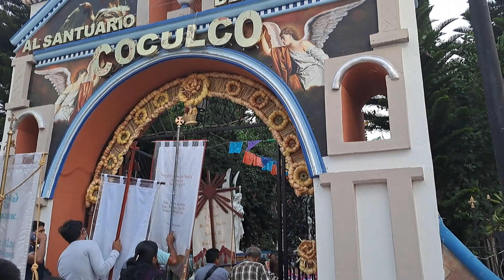Celebración en honor del Señor de Coculco, Ajalpan Puebla